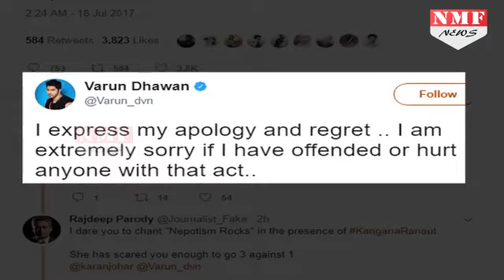Kangana का मजाक उड़ाना पड़ा Varun को भारी, अब Twitter के जरिए मांगी माफी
Bollywood actor Varun Dhawan, who is at the centre of a storm ever since the IIFA episode, has apologised for his “Nepotism rocks” act at the IIFA Awards in New Jersey. I am extremely sorry: Varun Dhawan apologises for ‘nepotism rocks’ chant at IIFA 2017.Apologising for his “Nepotism Rocks” act during the recently IIFA 2017 in New Jersey, Bollywood actor Varun Dhawan tweeted his regret.
 कंगना का मजाक उड़ाना पड़ गया वरुण को भारी, तभी तो अब सोशल मीडिया पर मांग रहे हैं माफी